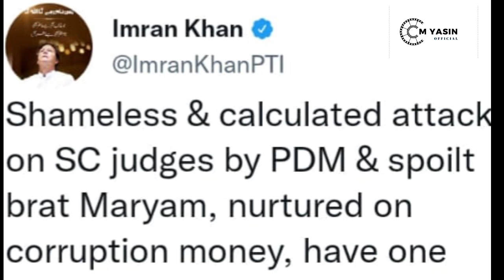imran khan called on Twitter Maryam is spoilt brat.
Hi friends welcome to our channel today we will talk about imran khan called on Twitter Maryam is spoilt brat because Maryam Nawaz critics to Supreme Court judges therefore Imran khan Critics of Maryam Nawaz.